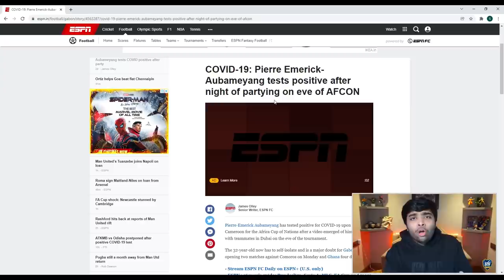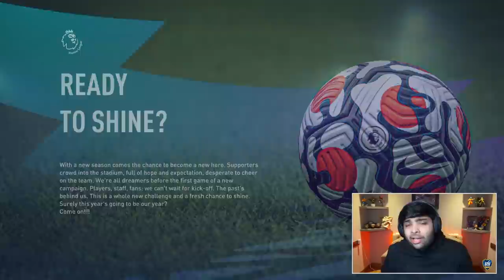2022 ARSENAL vs. PRIME ARSENAL... in FIFA 22🤩